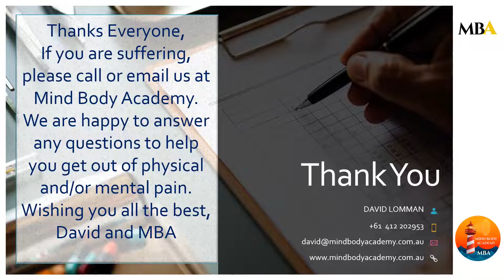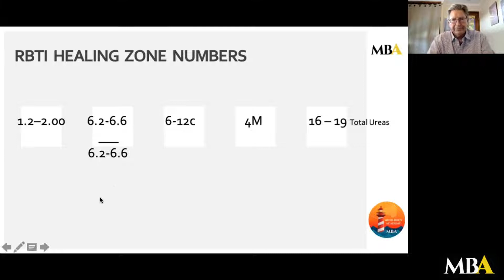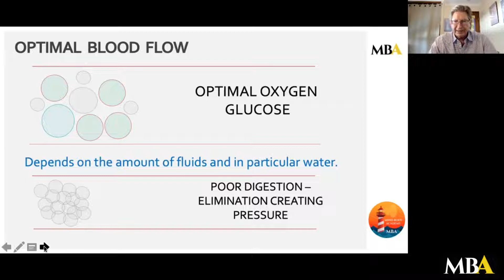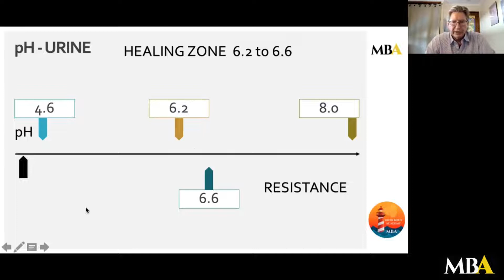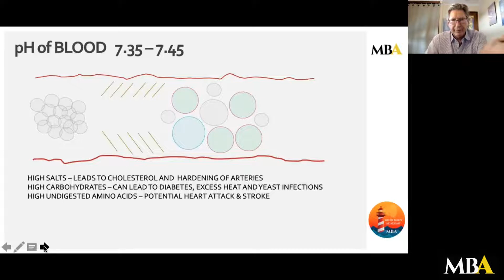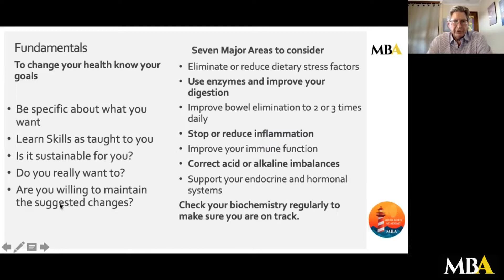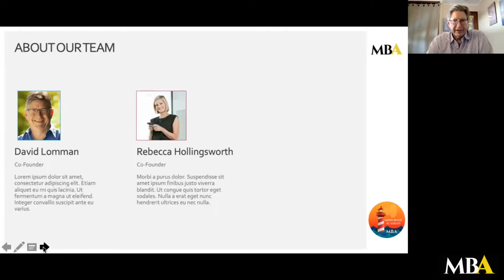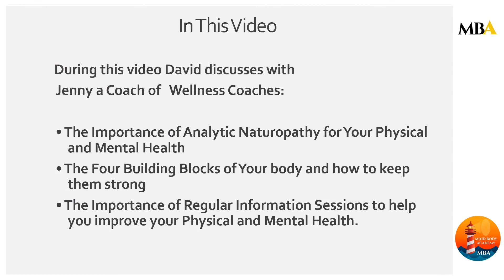STOP YOUR SUFFERING - Naturopathy for Physical and Mental Health: Understanding Your Building Blocks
ARE YOU SUFFERING PHYSICAL OR MENTAL HEALTH CHALLENGES?
Finding it hard to get support or to have anyone in your corner to give you hope that you can overcome your symptoms?

In this video, David Lomman with interaction from Jenny K, a Coach for Wellness Coaches explains how he helps men and women understand and overcome health conditions such as Low Energy, Tiredness, Fatigue, Anxiety, Depression, Blood Sugar Issues, Blood Pressure Issues, Aches, and Pains by using Naturopathic and Hypnotherapy proven protocols.

Did you know Your Physical and Mental Health depends on the four building blocks for your body being consistently supplied?

Anytime your body isn't getting any of the building blocks of:
• Water
• Food
• Minerals or
• Enzymes

Your body will suffer from a lack of stable energy to rebuild itself.

✅ Please click the 🔔 to get notifications to when we upload!

Mind Body Academy has workshops and courses delivering consultations and training in person and online, to help men and women reclaim their physical, mental, emotional, and spiritual well-being.

Our mission is to help you get what you want for your physical and mental health:

MBA products and services are available to help with your physical, mental, emotional, and spiritual well-being. Using Naturopathy, Hypnotherapy, Nutrition, and other services including coaching, mentoring, and our ongoing professional support.

MBA delivers self-help programs on anxiety, depression, trauma, anger, separation, divorce, self-esteem, and many other areas including Exploring Past Lives, Self Hypnosis, Feed the Need, etc. Our programs have been designed with the help and input of medical and natural health care practitioners, experts in the field. We deliver cutting-edge programs for men and women of all ages.

We provide one on one and group consultations for physical and mental well-being, using Naturopathy, Hypnotherapy, Nutrition, and allied health practices.

Our ONLINE HEALTH CENTRE offers FREE, online (interactive using zoom) health support.

MBA is ready to boost Your Corporate and Sports Team performance with physical and mental health advances using RBTI Biochemical Screening, coaching, and mentoring services.

We train health care practitioners in Australia and Worldwide in RBTI Biochemical Screening techniques based on the original principles of Carey Reams.

Our YouTube channel delivers topical health care information, further information is available on our website.

David Lomman, Naturopath, Master Hypnotherapist, and Transformation Expert, continues to develop MBA Online Natural Health programs.

© Channel 'MIND BODY Academy' is licensee owner of the commercial rights to the animated video footage (including Doodley and Vyond) on this channel.
These rights are not further transferable, unless by written permission for the owner.